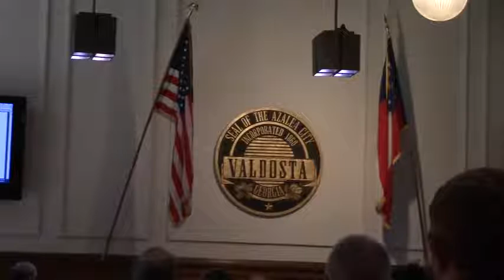1. Call to Order, Invocation Pledge @ VCC - 2017-03-09